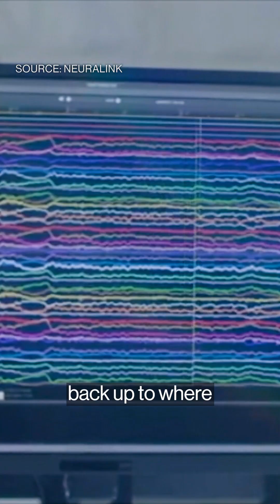Neuralink’s First Patient: “It Blows My Mind So Much”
Neuralink's first patient told Bloomberg how Elon Musk's brain implant has changed his life. In this episode of the Elon, Inc. podcast, Ashlee Vance discusses what the future may be like for Musk's startup and its patient.

Last week, Bloomberg Businessweek published an exclusive look at Noland Arbaugh, the first person to get Elon Musk’s Neuralink technology implanted in his head. Our own Ashlee Vance spent time with Arbaugh, who lives with his parents and (as you’ll hear) some vocal farm animals. Vance joins us to talk about what he learned from the first patient in Neuralink’s inaugural clinical trial. He is joined by Bloomberg’s Sarah McBride to give a full picture on what it all means. Plus, we talk to markets reporter Kiel Porter and space reporter Loren Grush about all of the action around SpaceX stock—which is kind of interesting since it’s still a private company.

Elon Musk’s sprawling business empire has granted the billionaire a degree of power and global influence that transcends the industries he’s reshaped. He is the leader of no fewer than six hugely influential companies, spanning electric vehicles to wartime communications, and their innovations could shape the fates of nations.

Musk is polarizing, confounding and inescapable. And he is the biggest business story of our time.

Each week, listen in as host David Papadopoulos convenes a panel of Bloomberg Businessweek journalists who are tracking Musk’s companies and the surprising ways they intersect. They break down the business mogul's latest moves and analyze what they could mean for us all.